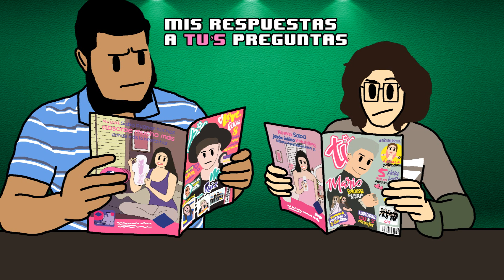Temporada 2 │ Mis Respuestas a Tu's Preguntas │ Episodio 5 │ "Watermelon Gameplays"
¡El podcast volvió! ¡Así es! ¡Como lo esta leyendo! Luego de haber leído panoramas terribles de la temporada pasada, nuestros anfitriones favoritos el Mago Andros y enestol han regresado con estos nuevos episodios para enfrentarse por segunda ocasión a su némesis la revista Tú.

Regresaron las preguntas!
Regresaron las respuestas!
Regresaron los tests!
Regreso la hora sad!
Regreso Mis Respuestas a Tu's Preguntas!!